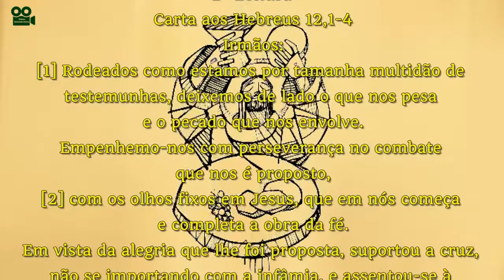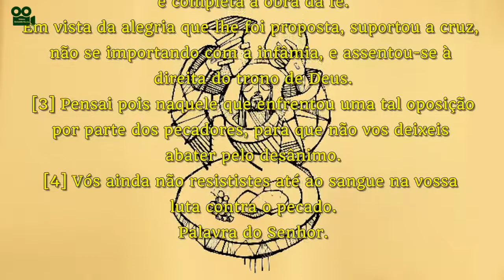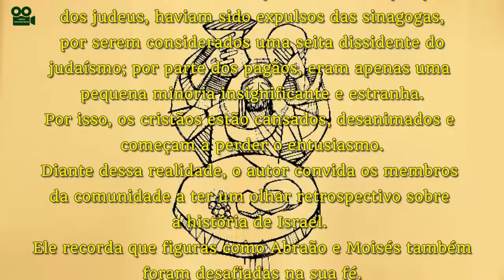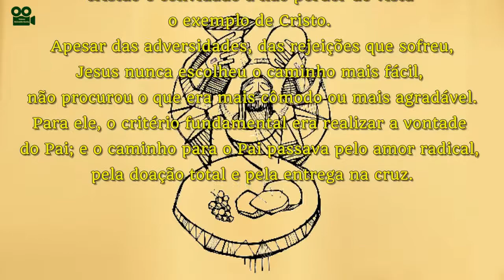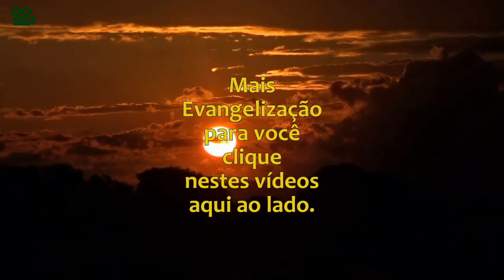CARTA AOS HEBREUS 12,1-4 (COM REFLEXÃO)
Carta aos Hebreus 12,1-4

Irmãos:
[1] Rodeados como estamos por tamanha multidão de testemunhas, deixemos de lado o que nos pesa e o pecado que nos envolve. Empenhemo-nos com perseverança no combate que nos é proposto,

[2] com os olhos fixos em Jesus, que em nós começa e completa a obra da fé. Em vista da alegria que lhe foi proposta, suportou a cruz, não se importando com a infâmia, e assentou-se à direita do trono de Deus.

[3] Pensai pois naquele que enfrentou uma tal oposição por parte dos pecadores, para que não vos deixeis abater pelo desânimo.

[4] Vós ainda não resististes até ao sangue na vossa luta contra o pecado.

REFLEXÃO
O autor da carta aos Hebreus se dirige a uma comunidade cristã marcada pela influência
judaico-cristã.
Os cristãos enfrentavam dupla hostilidade: por parte  dos judeus, haviam sido expulsos das sinagogas, por serem considerados uma seita dissidente do judaísmo; por parte dos pagãos, eram apenas uma pequena minoria insignificante e estranha.
Por isso, os cristãos estão cansados, desanimados e começam a perder o entusiasmo.
Diante dessa realidade, o autor convida os membros da comunidade a ter um olhar retrospectivo sobre a história de Israel.
Ele recorda que figuras como Abraão e Moisés também  foram desafiadas na sua fé.
São exemplos a serem imitados, pois superaram as provações pelas quais passaram.
Dessa forma, exorta os fiéis a perseverar na fé, pois o cristão é convidado a não perder de vista o exemplo de Cristo.
Apesar das adversidades, das rejeições que sofreu, Jesus nunca escolheu o caminho mais fácil, não procurou o que era mais cômodo ou mais agradável.
Para ele, o critério fundamental era realizar a vontade do Pai; e o caminho para o Pai passava pelo amor radical, pela doação total e pela entrega na cruz.